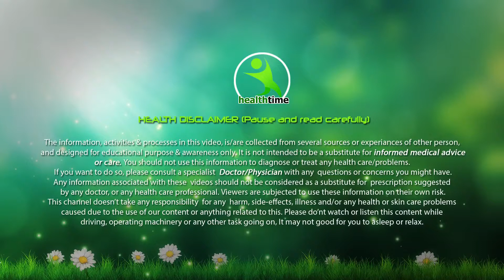2 मिनट में मारे घर के सारे मच्छर इस 1 चीज से # mosquitoes killer home remedy